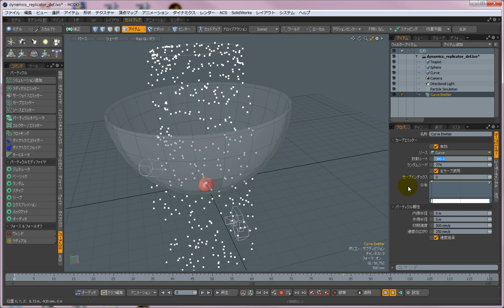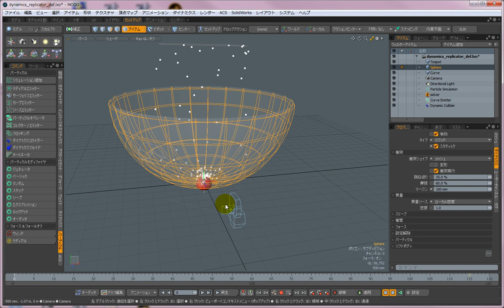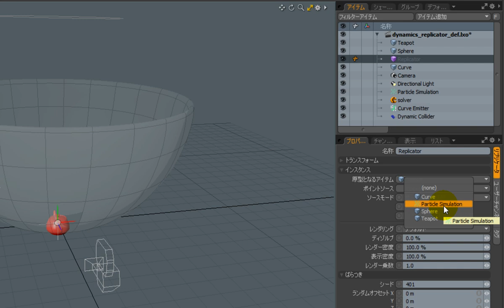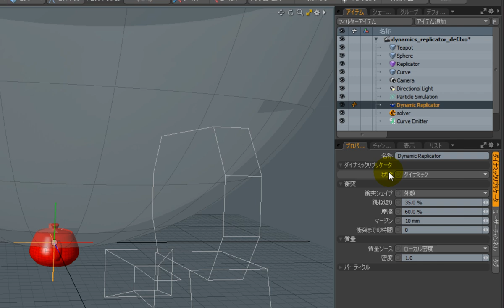【modo機能紹介】ダイナミックリプリケータによるダイナミクス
MODO 801で搭載されたダイナミックリプリケータについて解説していきます。